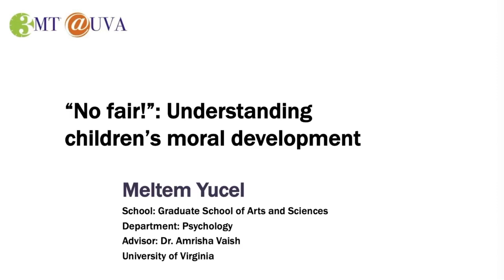Meltem Yucel's Three Minute Thesis (3MT) Finals Video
Won 1st Place and the People's Choice Award at the University of Virginia's 2020 Three Minute Thesis Competition.